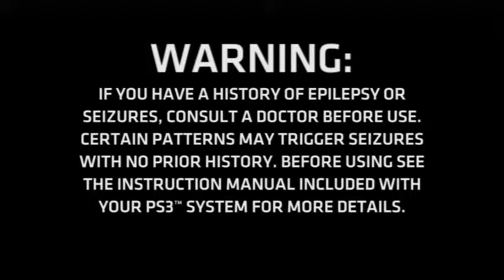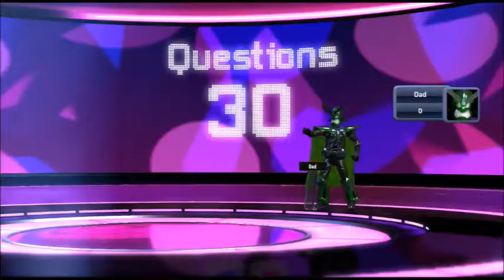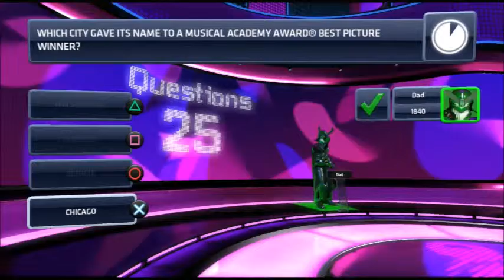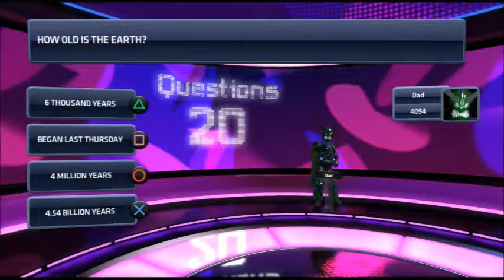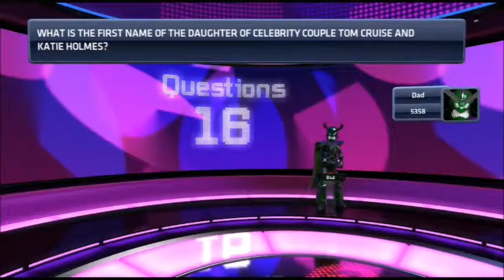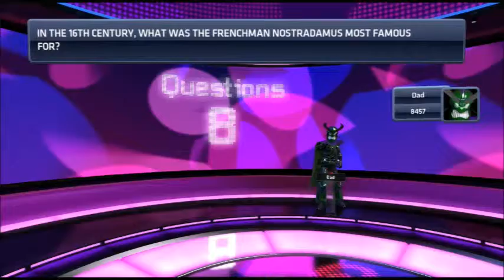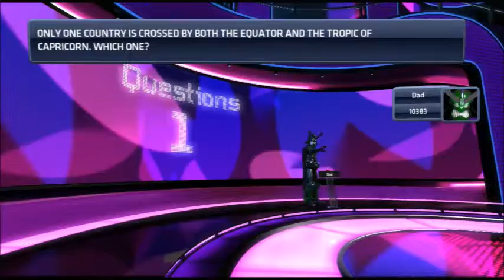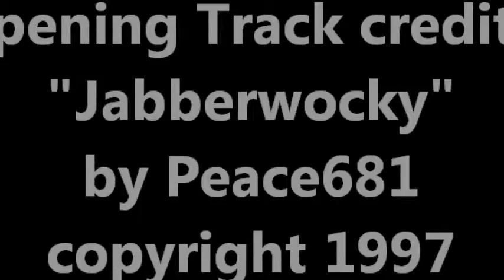BUZZ! QUIZ - first time play w/ Daddeh aka Badwolf681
Tried it. it kinda sucks. end of story.